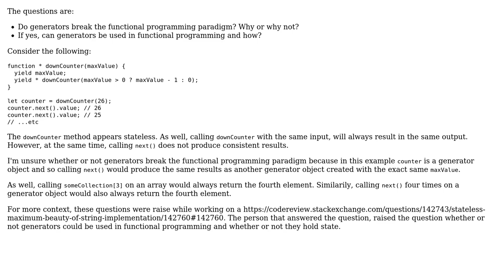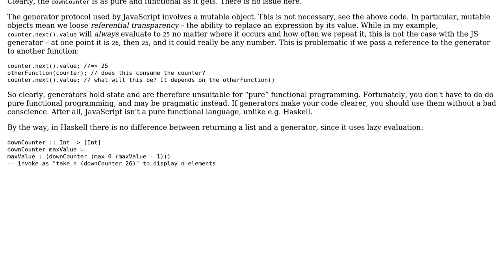Software Engineering: Are generator functions valid in functional programming?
With thanks & praise to God, and with thanks to the many people who have made this project possible! You are responsible for your own actions.